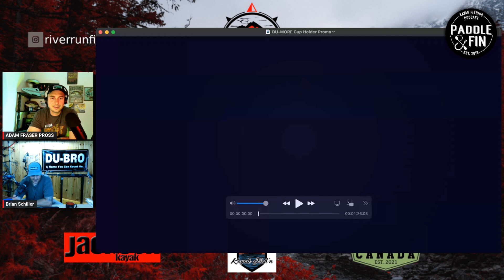The River Run Podcast Brian Schiller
In this episode of the River Run podcast, I'm thrilled to be joined by the legendary Brian Schiller. This episode marks the exciting start of Icast 2024 for Paddle and Fin. Not only is Brian Schiller the godfather of Paddle and Fin, but he also serves as the Marketing Director for Dubro Fishing. Get ready to sit back and savor the show.